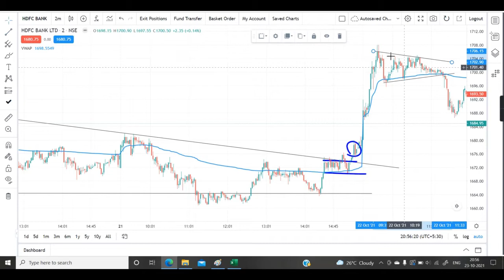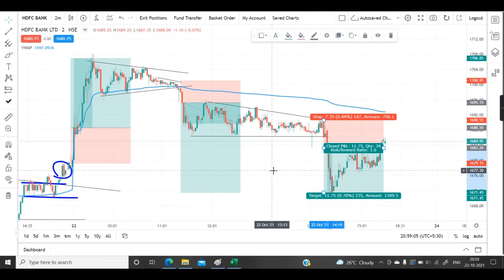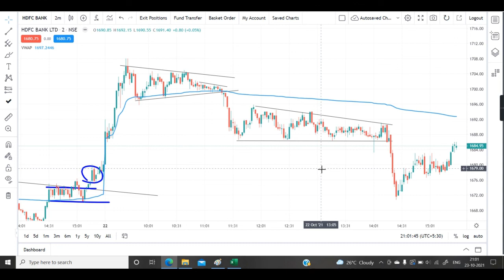தினவர்த்தகம் செய்யும் போது pattern இருப்பதை உறுதிபடுத்திக்கொள்ளுங்கள் | intraday | Intrahunter